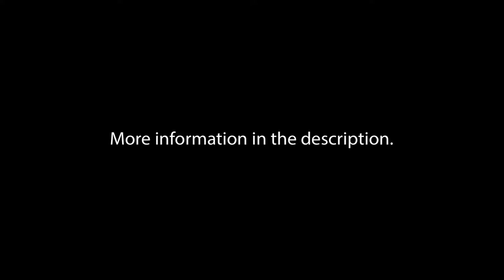Venerable Wayne Ren Cheng Shi - Lecture On Authentic Dharma - January 31st 2020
Lecture On Authentic Dharma
January 31st 2020 at The Buddha Center in Second Life.